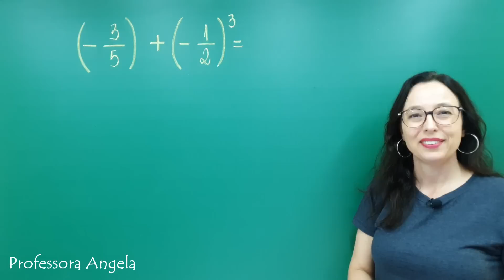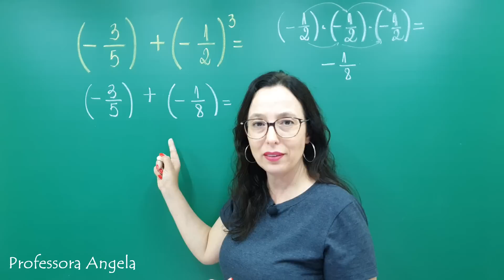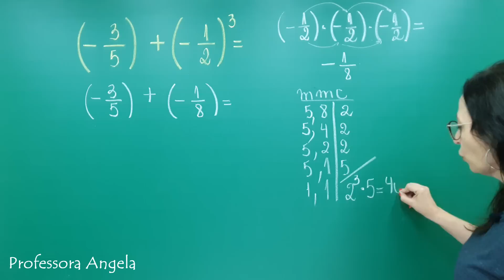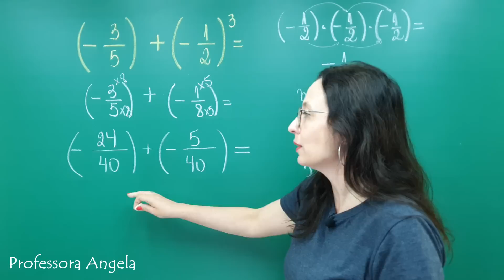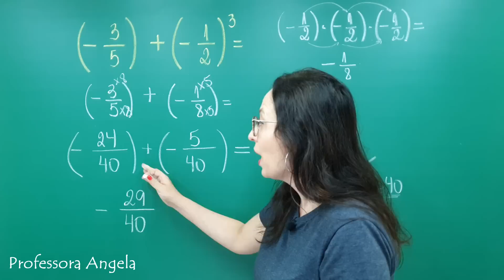EXPRESSÃO COM NÚMEROS RACIONAIS - Professora Angela Matemática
Olá Pessoal!!
Nesta aula temos a resolução de uma expressão com números racionais envolvendo operações de adição e potenciação.